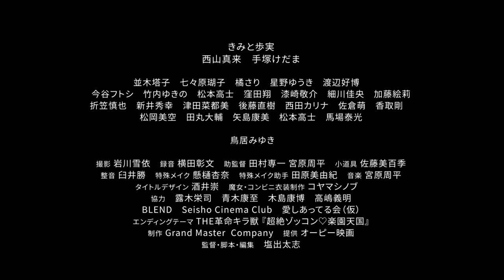Trailer『胸騒ぎがする！ ～ヒールズ・フォーエバー～』12/9.13 OPフェス@テアトル新宿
完結編『胸騒ぎがする！ヒールズ・フォーエバー』

なんちゃって特殊能力チーム「ヒールズ」が大活躍するシスターフッドコメディ⚡️🤣⚡️
超絶楽しい映画なので是非チェック！要チェック！

伝説始まり編
『胸騒ぎがする！ ヒールズ爆誕』
◆キャスト◆
［松ノ木あゆみ］……… きみと歩実
［東川マキ］……… 西山真来
［手塚茂子］……… 手塚けだま
［山田ゆうこ］……… 並木塔子
［木村］……… 七々原瑚子
［シースー］……… 橘 さり
［鈴木(シースーが乗り移った体）］… 星野ゆうき
［ヨシ］……… 渡辺好博
［まっさん］……… 今谷フトシ
［死神］……… 竹内ゆきの
［吸血鬼］……… 松本高士
［悪魔］……… 窪田 翔
［宇宙人］……… 漆崎敬介
［ゆうくん（宇宙人が乗り移った体）］…… 細川佳央
［谷口美希］……… 加藤絵莉
［トシヒロ］……… 折笠慎也
［上野］……… 新井秀幸
［上野の母］……… 佐倉 萌
［魔女］……… 鳥居みゆき

◆スタッフ◆
［監督・脚本・編集・照明・Bカメ］……… 塩出太志
［撮影］……… 岩川雪依
［助監督］……… 田村専一／宮原周平
［音楽］……… 宮原周平
［録音］……… 横田彰文
［整音］……… 臼井 勝
［小道具］……… 佐藤美百季
［特殊メイク］……… 懸樋安奈
［魔女衣裳制作］……… コヤマシノブ
［タイトルデザイン］……… 酒井 崇
［特殊メイク助手］……… 田原美由紀
［協力］……… 露木栄司／木島康博／高嶋義明／青木康至／Seisho Cinema Club／愛しあってる会（仮）
［制作］… Grand Master Company